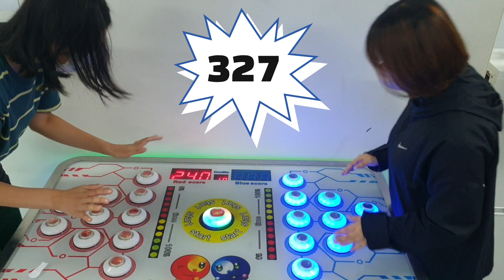사내오락대회) 스피드터치 결승전 - 난 200점도 안나오던데;;;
회사에서 진행된 사내 체육대회의 하나였던 오락실 게임대회.. 그중 스피드터치 결승전 영상입니다

난 열심히 해도 200점도 안나오던데..
다들 대단한거 같아요!!!

예선전 당시 최고점은 352점이였습니다
해당 영상은 쇼츠영상에 업로드되어 있습니다

*** 해당영상은 당사자 동의하게 올렸습니다